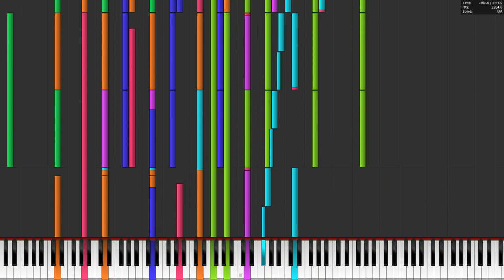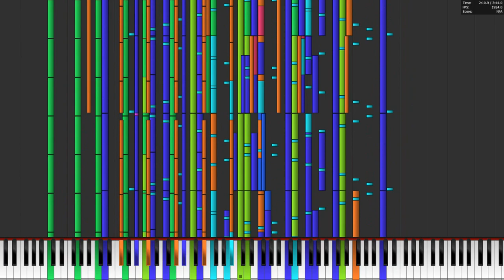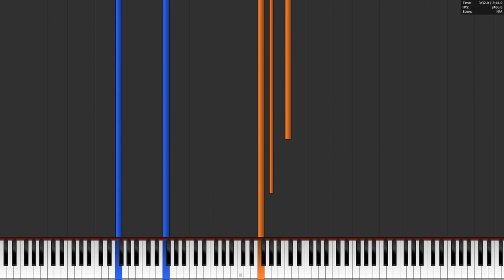Cool Sound Font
While i was high i had the idea to take the soundfont i use which is piano maganda and add flanger to it.Reto added the flanger and this is what it ended up sounding like. :D
Its not perfect yet there are sound glitches at the end.Me and Reto need to work out the kinks.I know its out of tune,its not a glitch its supposed to sound like that.